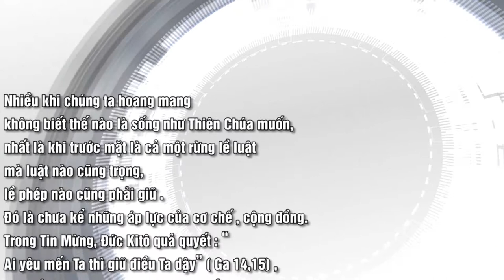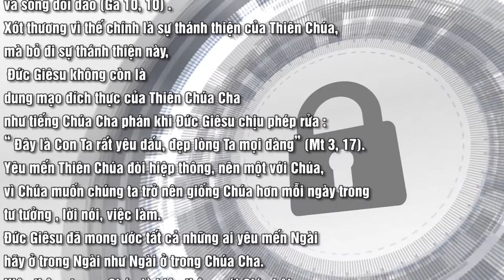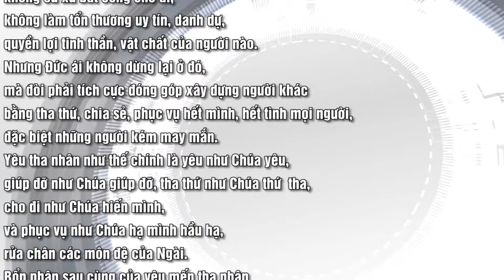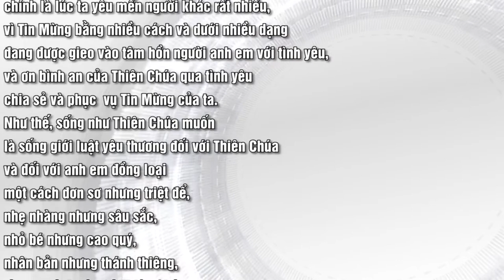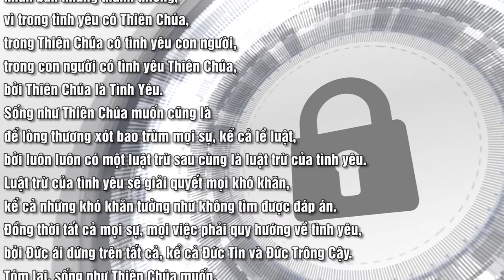SỐNG NHƯ THIÊN CHÚA MUỐN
MÙA XUÂN
Nội dung bài : SỐNG NHƯ THIÊN CHÚA MUỐN
Người đọc : TÁC GIẢ
Bài hát minh hoạ trong bài : ĐÂU CÓ TÌNH YÊU THƯƠNG
Sáng tác : Linh Mục - Ns VINH HẠNH
Thể hiện : Ca sĩ HOÀNG OANH
📚 BẢN VĂN 🔗
🎬 Material used in this video
🎦 Not Found Source